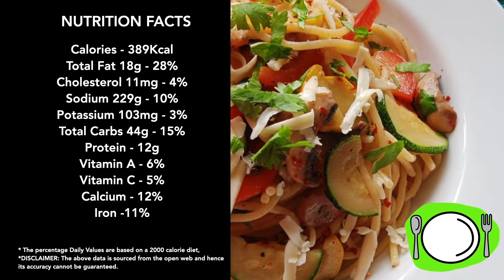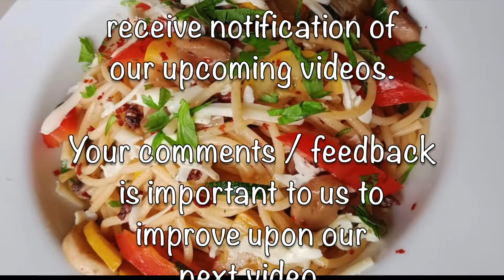Aglio-e-Olio (Spaghetti with vegetables - Italian sytle) #160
AGLIO E OLIO (Spaghetti Algio e Olio with vegetables - Italian style )

A traditional dish from the Naples region of Italy. It's a typical Neopolitian cuisine and is widely popular due to its simple preparation with very basic and inexpensive ingredients which are readily available throughout the year and have a long shelf life.

The name “Aglio e Olio” in Italian means spaghetti cooked with oil and garlic.  Vegetables are added as a choice.

INGREDIENTS:
Good for 2 people

* Spaghetti - 200gms
* Mushroom - 12 pcs
* Zucchini Green - 1/2 pc
* Zucchini Yellow - 1/2 pc
* Capsicum - 1/2 pc
* Mozzarella Cheese - 20 gms
* Parsley for garnish (Can use fresh coriander also as a substitute

NOTE:

* Serve hot
* The vegetables can be of your choice but select those which will remain crisp and don’t overcook the vegetables.
* Spaghetti must be cooked only for 12 minutes by the clock.

Have you watched my new video yet?